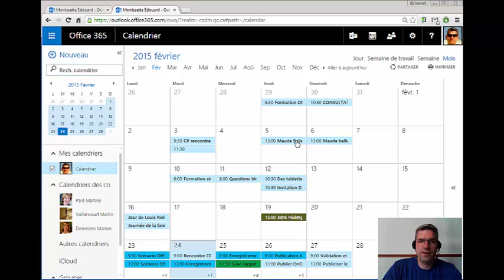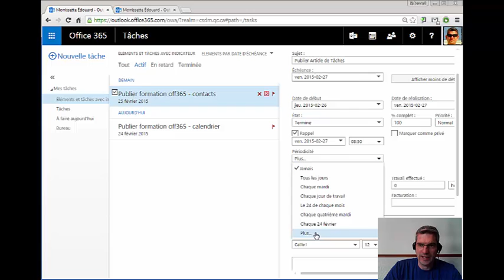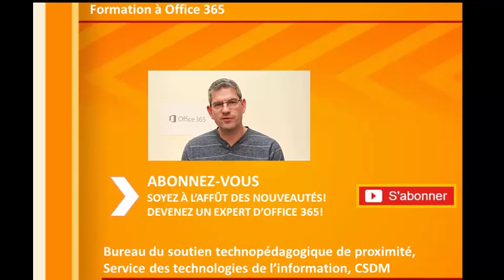Formation 365 Les Tâches dans Outlook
Office 365 nous permet de créer des tâches. Très pratiques pour tenir une liste de tâches qui ne sont pas nécessairement rattachées au calendrier. Dans cette vidéo, nous vous montrons comment gérer les tâches dans Office365.